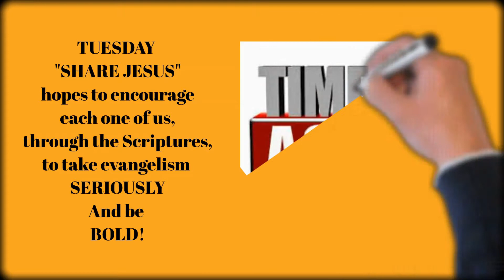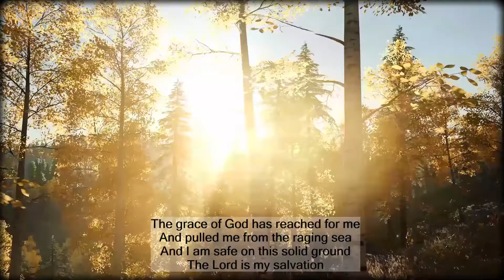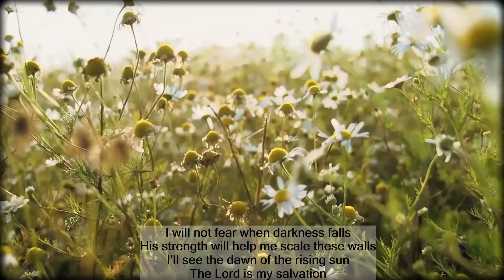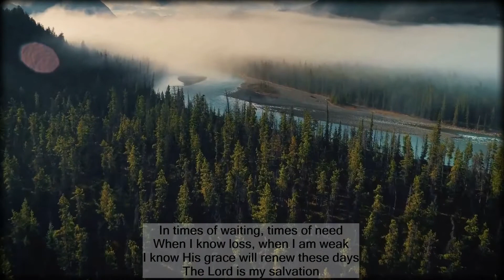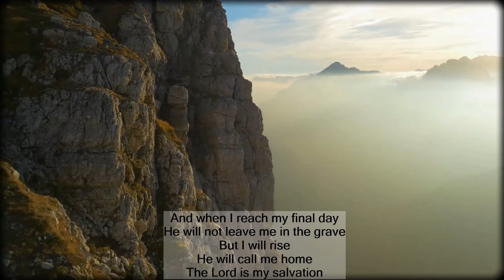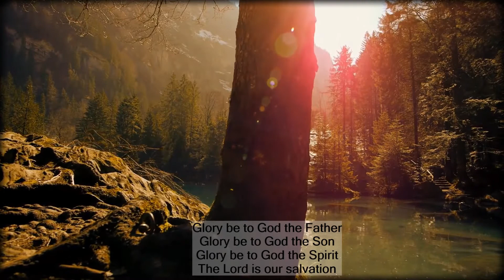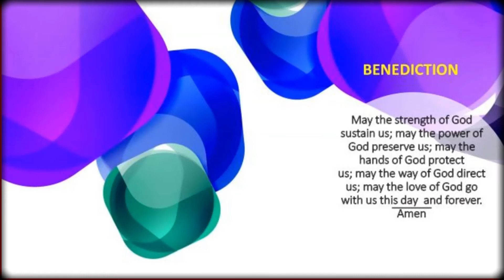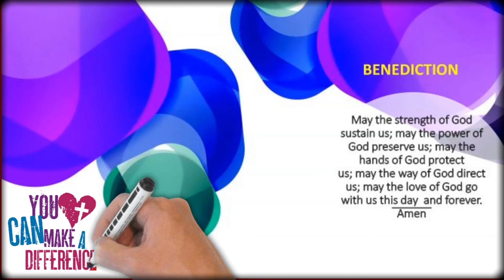210831(Tu) - ENCOURAGING WORD 103